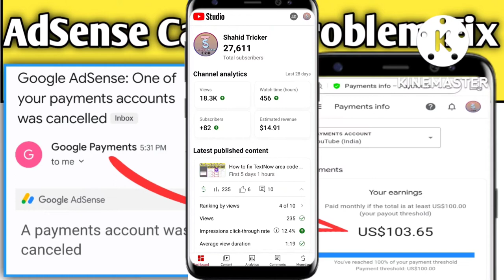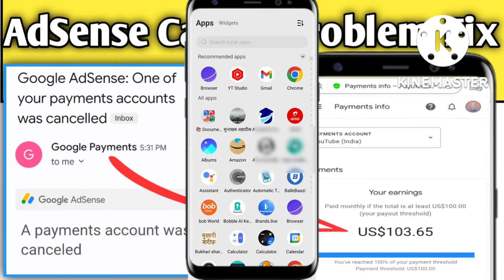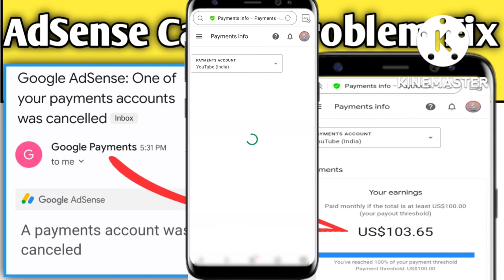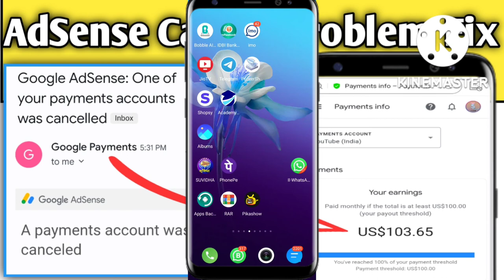Google Adsense Payment Account Was Cancelled | How to fix Adsense Cancel Problem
HELLO GUY'S IT'S SHAHID 💙
Google Adsense A Payment Account Was Cancelled 2022 | How To Fix Adsense Account Cancel Problem
AdSense problem kaise fix kare

VIDEO LAST TAK JARUR DEKHNA( BINA SKIP KIYE)

DIL SE LOVE TO ALL🌹